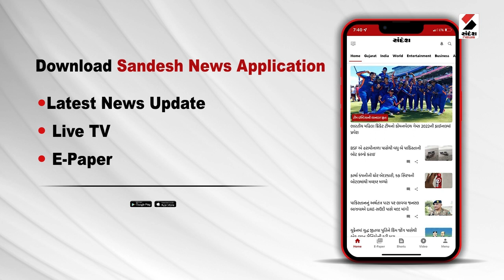News Update | ડેડીયાપાડાના MLA ચૈતર વસાવા સામે ફરિયાદ | MLA Chaitar Vasava | Dediyapada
ડેડીયાપાડા ના આપના  ધારાસભ્ય ચૈતર વસાવા સામે નર્મદા પોલીસ માં ફરિયાદ મામલો
પોલીસ ચૈતર વસાવાની શોધમા ટિમો બનાવી
ફોરેસ્ટ ની જમીન પર ખેડાણ બાબતે ફોરેસ્ટ વિભાગ ના કર્મચારીઓ સાથે બોલાચાલી થઈ હતી
કલમ 386 હેઠળ ગુન્હો નોંધવામાં આવ્યો છે
વન વિભાગ નર્મદા દ્વારા નર્મદા પોલીસ નોંધવામાં આવી છે
હાલમાં ચૈતર વસાવા ની બે પત્ની માંથી એક  પત્ની ની અટકાયત